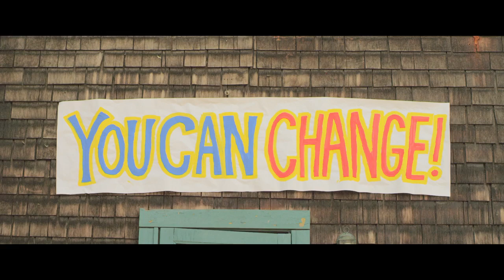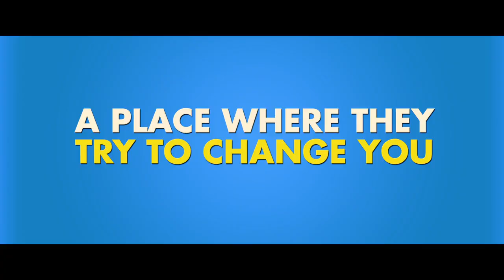RAINBRO (OFFICIAL INDIEGOGO MOVIE TRAILER) | Joshua Lee Young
FREE MERCH [turn ON my notifications for Twit/IG]
Joshua Lee Young
United States